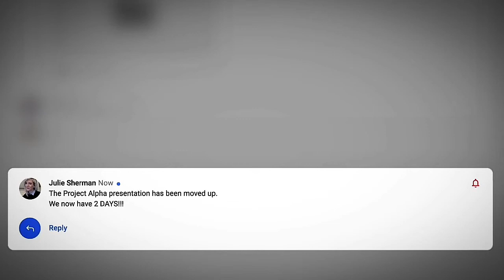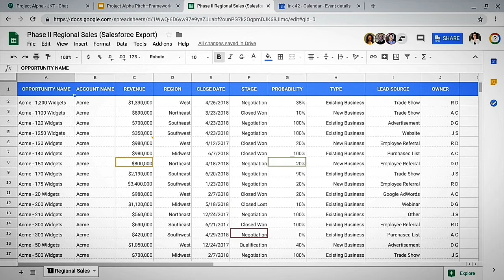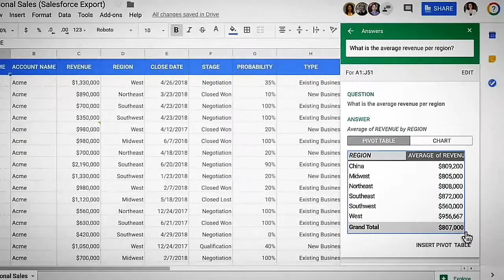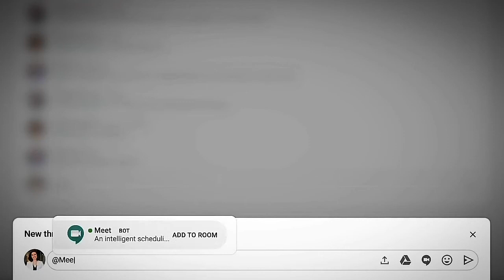Stampede retro gameplay review of Atari 2600 gaming console